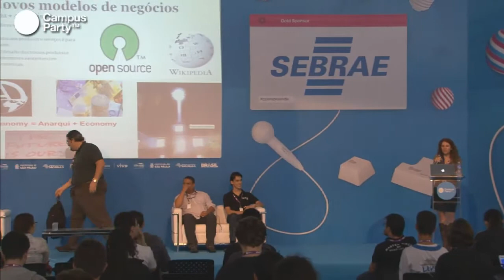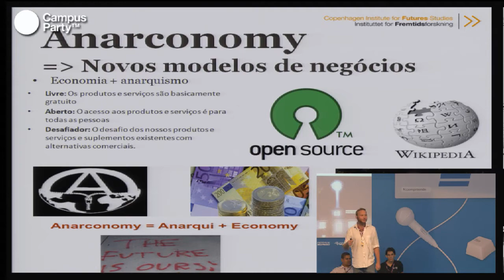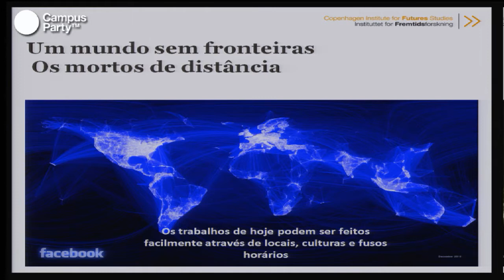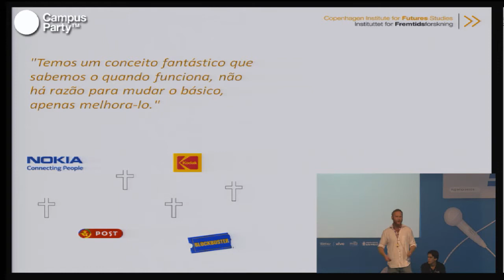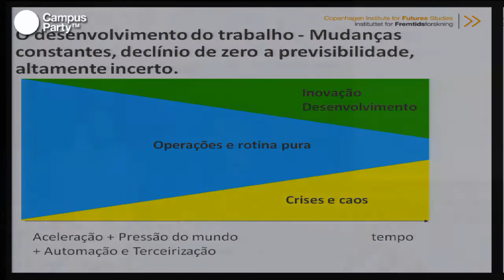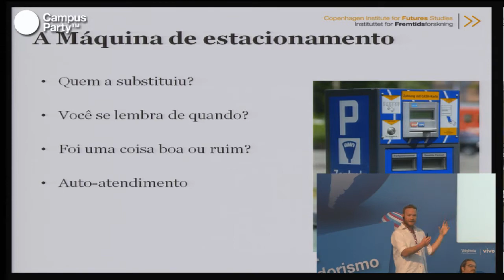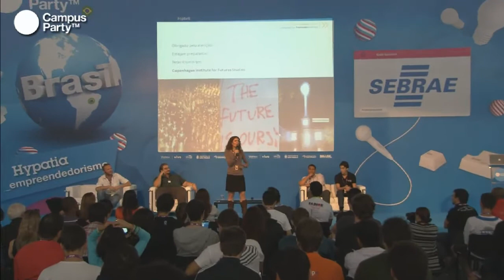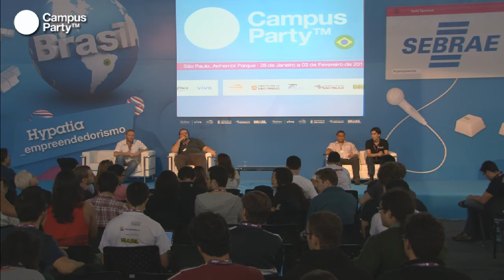CPBR6 - Crowdsourcing. O futuro do trabalho